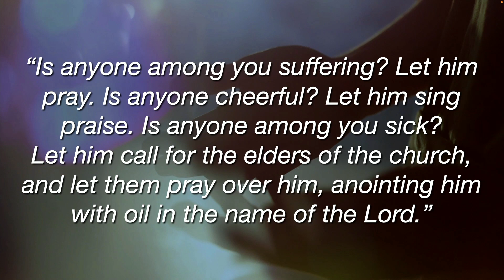07 23 2023 James Part 5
Waiting and Praying
James 5:7-18
Pastor Tim Chinn